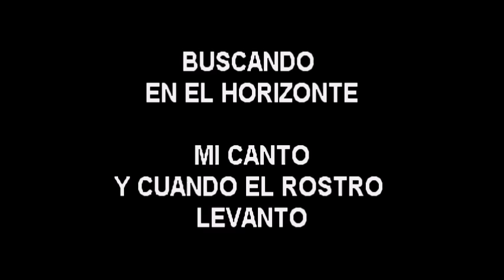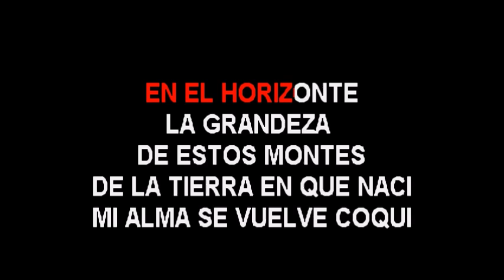ANDRES JIMENEZ MIS ALEGRIAS Y MIS PENA KARAOKE